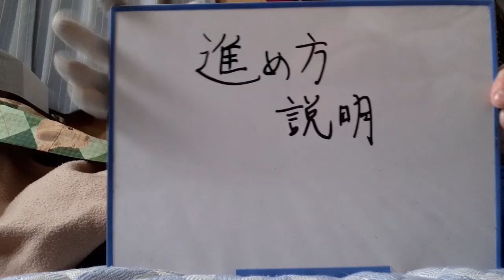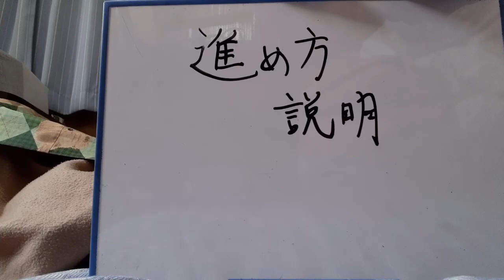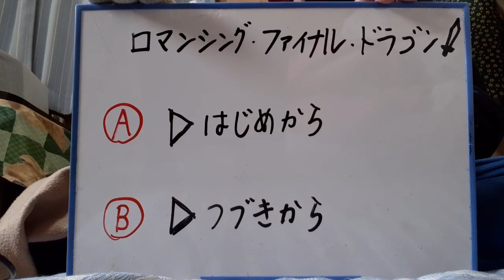世界初！YouTubeがゲームになった！あなたの選択で未来が変わる！ゲームブック風、サウンドノベル風ゲーム！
シナリオ：中武憂
かいはつ：中武憂
グラフィック：中武憂
ベースのみ音楽（パクりありアドリブノーカット1発録り）：中武憂
デバック：中武憂
スペシャルサンクス：中武憂

3000円くらいのダイレクトボックスとかいうやつ使用

実にさりげなく、カッコよく、、
◆中武憂の『物乞い』ほしい物リスト◆（別荘に配達されます。）
※もし何かくれたら動画とかで紹介させていただきます。匿名希望とかの方はメッセージ等でお知らせください。

★中武さんの学校では教えてくれないベースんトコロ★
(自称)世界初！ベース啓発セミナー
【感覚と気合いと根性の、乙女式れんあいベース塾】開校！（有料）
中武憂、独自の価値観でベースについてのレッスンをいたします。